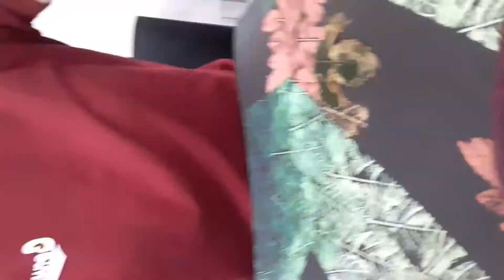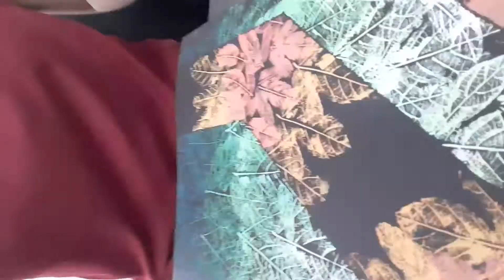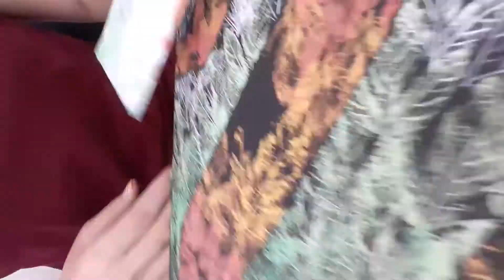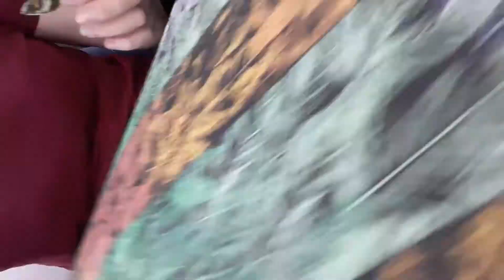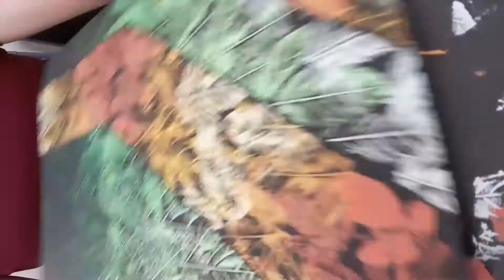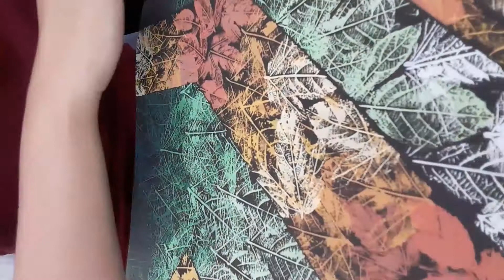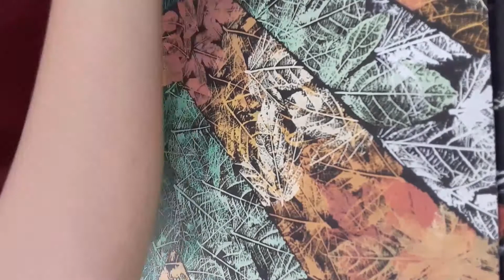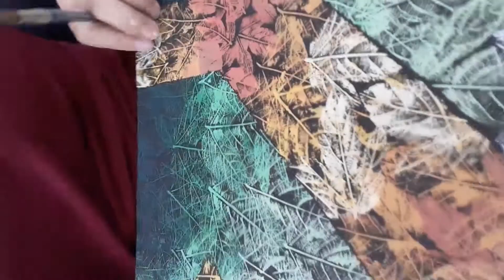Nirmana Cap Daun Timelapse Archives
This channel aims on archiving works and gameplays. Not a walkthrough or a tutorial channel.